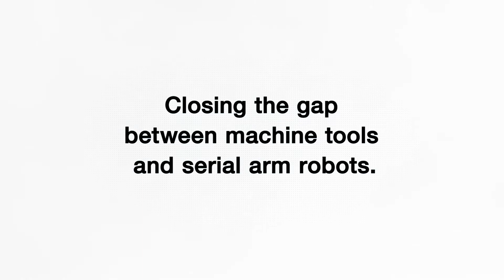Experience the brand new PARALLEL KINEMATIC MODULE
Experience the manufacturing solution of tomorrow - with the brand new Parallel Kinematic Module, the boundaries between machine tools and arm robots become blurred. Together with Cognibotics, ELHA-MASCHINENBAU combines the dynamics and flexibility of robotic solutions with the precision of a machine tool. This system is ideally suited for large-format components that require multiple operations. The special feature is that the moving mass does not scale with the workspace. Thus, the PKM always guarantees outstanding dynamics. Experience the Parallel Kinematic Module LIVE at the AMB 2022 in Stuttgart.